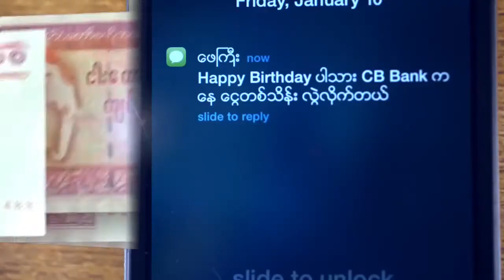စိတ္ေအးေစခ်င္လို႔ သစ္ေတာထဲေခၚသြားမယ္႔ ပန္းခ်ီဆရာ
"ကိုယ္တိုင္လည္း စိတ္ေအးခ်မ္းခ်င္သလို ၾကည့္တဲ့သူကိုလည္း စိတ္ေအးခ်မ္းေစခ်င္တဲ့အတြက္ အခုလို သစ္ေတာေတြ ေရးဆြဲတာျဖစ္ျပီး သစ္ေတာထဲကမွ ဝါး႐ံုပင္ေတြကို အဓိကျပသတာျဖစ္တယ္။"